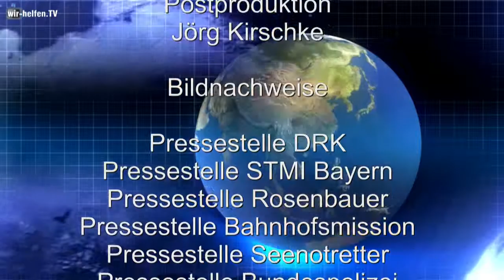1. Newsflash April 2013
Hier der 1. Newsflash April 2013
Inhalte:
DRK 1. Hilfe online
Tag der offen Tür bei der Bahnhofsmission
Neue Einsatzstiefel für Feuerwehr und Rettungsdienst von Rosenbauer
Einsatz für die Seenotretter und die Freiwillige Feuerwehr Heiligehafen
Großeinsatz für die Feuerwehr Hamburg
Großer Fang bei der Kriminalpolzei Hamburg
Feuerwehrführerschein auch im Ausland gültig
1. Polizeioldtimer Museum öffnet seine Pforten

Viel Spass.

Und wie immer. Lob und Tadel könnt Ihr uns via Mail an